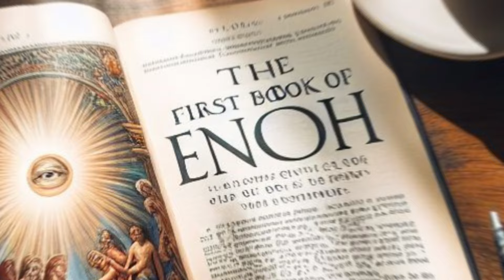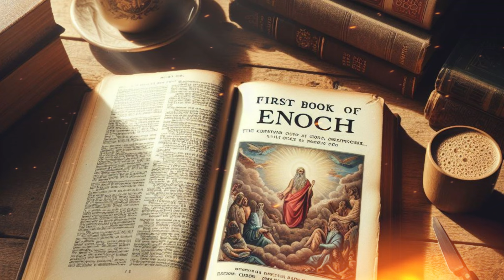The Book of Enoch Explained : The Secrets of the Seventh Patriarch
Enoch: The Man Who Walked with God and Disappeared! Ever wondered about the man who lived for 365 years and then just vanished? Let's dive into the mysterious life of Enoch, the man who walked with God.  In this video, we will explore the fascinating world of Enoch, the seventh patriarch in the book of Genesis, whose story has survived through centuries, crossing the boundaries of cultures and religions. We will discover how Enoch was not just a man of great piety, but also a visionary who received secret knowledge from God, a sage who taught wisdom and ethics, a prophet who foretold the future, and a mediator who interceded for humanity. We will also learn how his book, the First Book of Enoch, is one of the most important and influential sources of information and speculation about the topics that fascinated and troubled the ancient people, such as the origin and nature of evil, the role and fate of the angels, the structure and secrets of the cosmos, the judgment and resurrection of the dead, and the coming of the Messiah. We will also see how his book has left a significant mark on the biblical and extra-biblical literature, and how it speaks to us today, as it spoke to the people of yesterday, and as it will speak to the people of tomorrow.  If you are curious about the mystical world of Enoch, and want to know more about the secrets of the seventh patriarch, watch this video until the end.